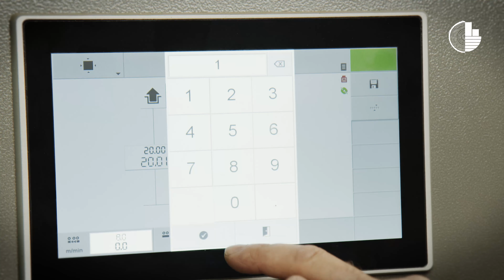About us: Forward Motion & Constant Change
Our director, Ian gives us a view of improvements over time at English Woodlands Timber, describing meaningful changes we've made, along with an insight into the people of English Woodlands Timber.